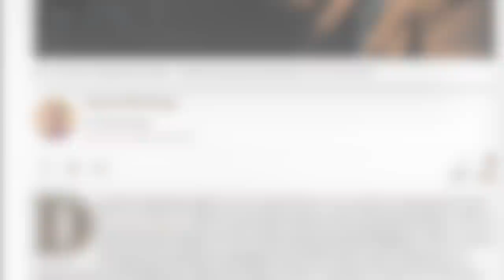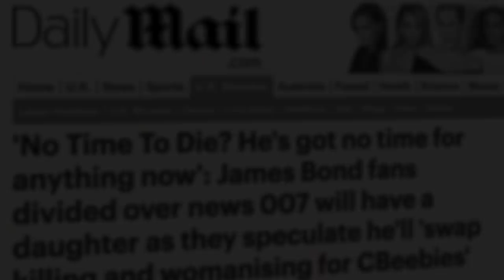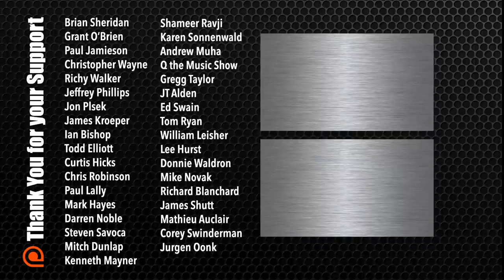Major Plot Leaks: My Non-Spoiler (and Spoiler) Reaction